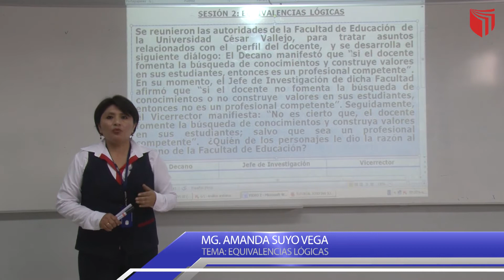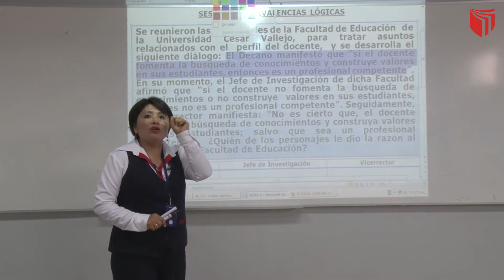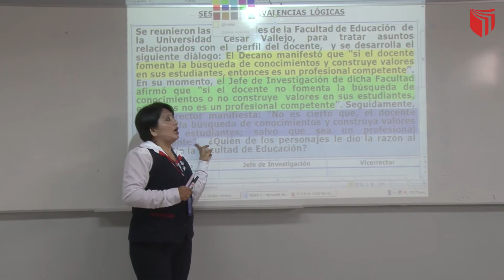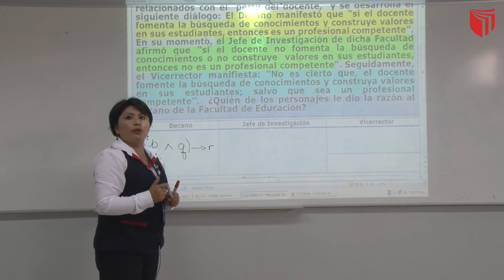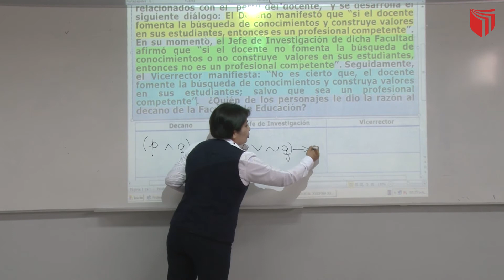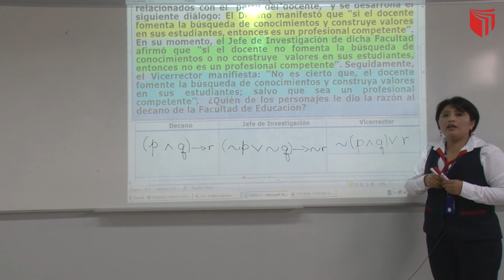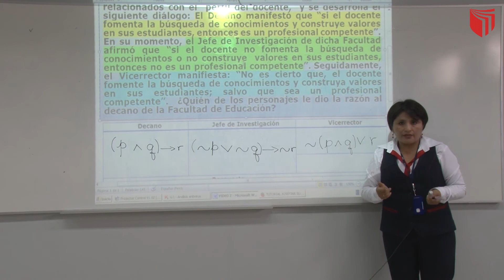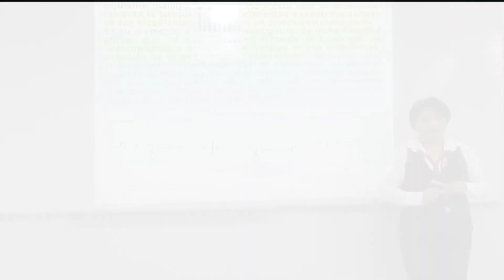EQUIVALENCIAS LÓGICAS MG AMANDA SUYO VEGA